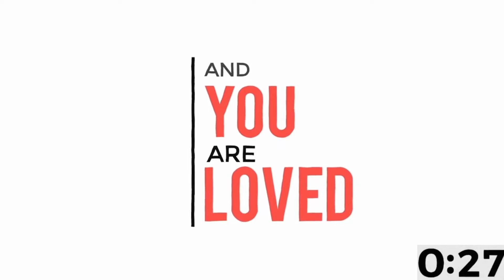Worship Experience at PBC | October 27, 2024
Message Title | The Model Church (Part 16): Boldness Is Vital! | Dammy Olu-Ayeni

Hello Beloved PBC GLOBAL Community! This month, by the grace of God and with the help of the Holy Spirit, we dive deep into a new and topical series "The Model Church". Today, we continue with the examination of the sub-topic: "Boldness Is Vital!"

Featured Ministers:
Tina Farhan (PBC Host)
Dr. Bolaji Onabanjo (Opening Prayer Charge)
Jerry David (Spirit-filled Praise & Worship)
Intro/Outro: Hallelujah Eh! by Nosa

Don't stop here!

Headquartered in New York City, PBC is the Prevailing & Borderless Church, an online-driven global church founded and led by The LORD JESUS CHRIST. PBC is stewarded by Dammy Olu-Ayeni and his lovely wife, Ope, along with other stewards located in cities across the world.

PBC Global Church